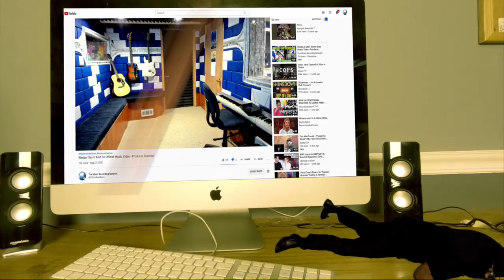Jamiroquai - The White Room TV Show, UK, August 1996 - Producer Reaction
🟩 My Name is Mike Cross and i m an old school producer here to bring you lots of entertainment and review the music from the producer point of view, This is the reaction of Jamiroquai - The White Room TV Show, UK, August 1996

𝗖𝗔𝗧𝗘𝗚𝗢𝗥𝗬:
Entertainment
Music